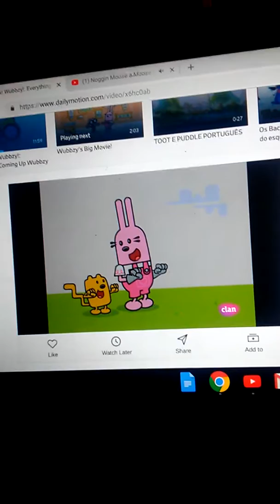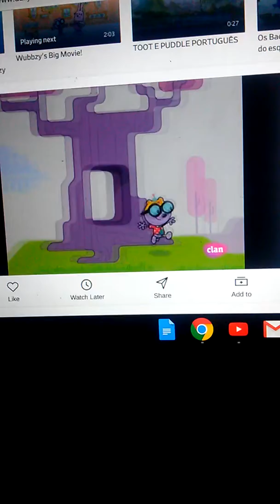Wow wow wubbzy everywhere i go